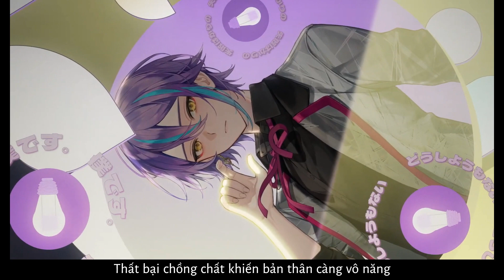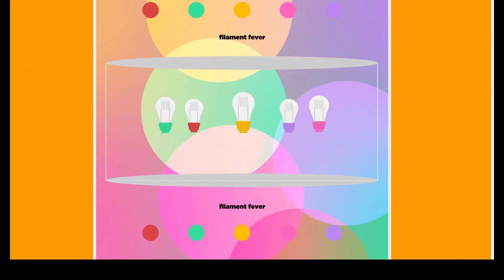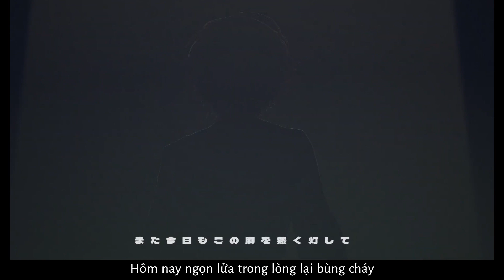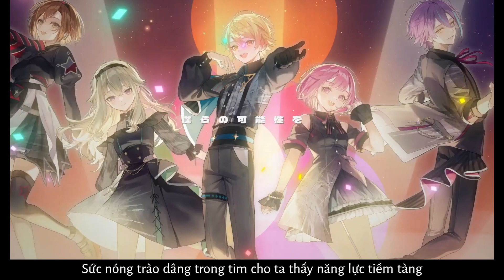[Vietsub] Filament Fever - Wonderlands x Showtime, MEIKO (Vietsub)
Filament Fever (フィラメントフィーバー)
Sáng tác: Kuriyama Yuri (栗山夕璃)
Minh họa: Shinotarou
Video: Meihi (THINGS)
Trình diễn:
Tenma Tsukasa (Hirose Daisuke)
MEIKO
Otori Emu (Kino Hina)
Kusanagi Nene (Machico)
Kamishiro Rui (Toki Shunichi)